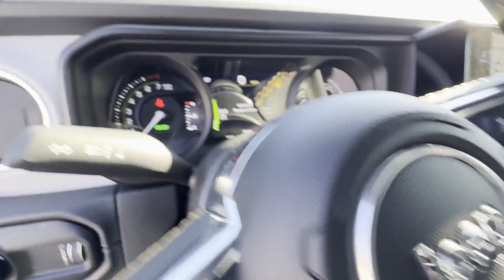2024 Jeep Wrangler 4xe Sahara Bowie, Annapolis, Capitol Heights, Upper Marlboro, Oxon Hill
2024 Jeep Wrangler 4xe Sahara 1C4RJXP6XRW195316 Video

With our large New Inventory, we have the perfect new car, truck or SUV to fit your needs!

With our large Pre-Owned Inventory, we have the vehicle you’re looking for!

Ready to start your vehicle buying process?

This 2024 Jeep Wrangler 4xe Sahara is full of phenomenal features such as:

Thank you for considering Ourisman Chrysler Dodge Jeep RAM of Bowie as your premier Maryland Chrysler Dodge Jeep RAM dealer. We look forward to helping you with all your new car needs and hope to see you soon!